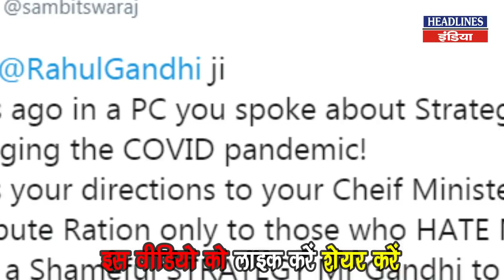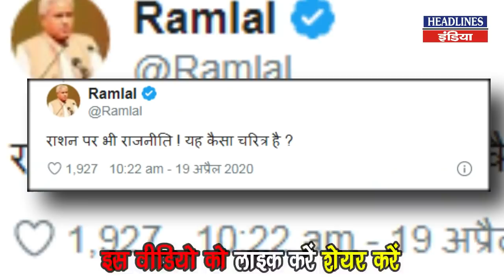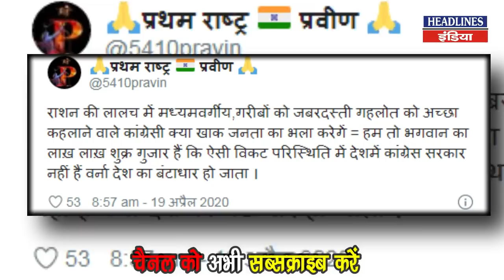Modi के फैन के साथ कांग्रेसियों ने क्या किया देखिए । Headlines India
Modi के फैन के साथ कांग्रेसियों ने क्या किया देखिए...Must Watch This Full Video